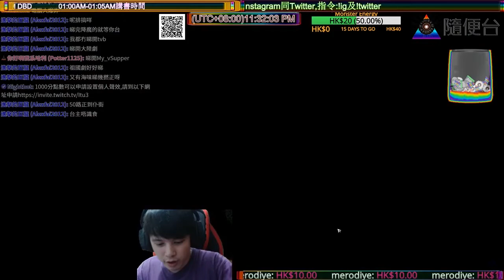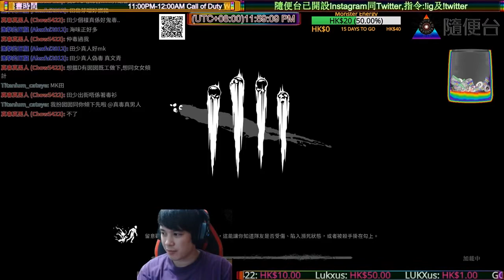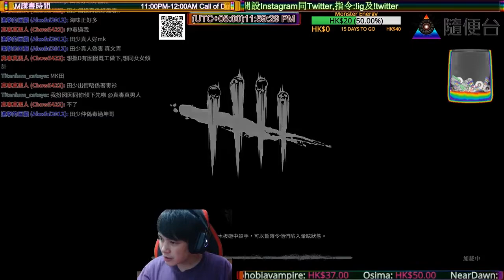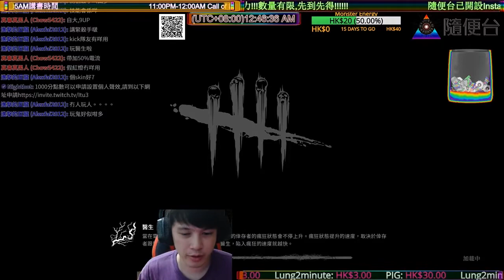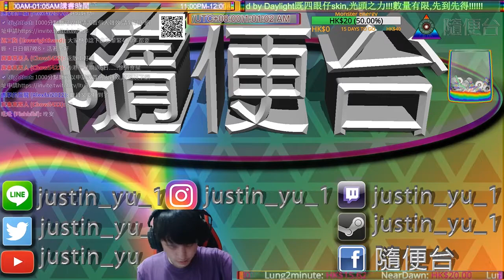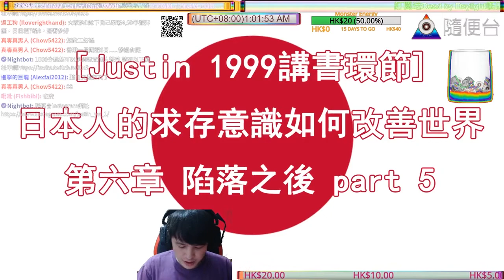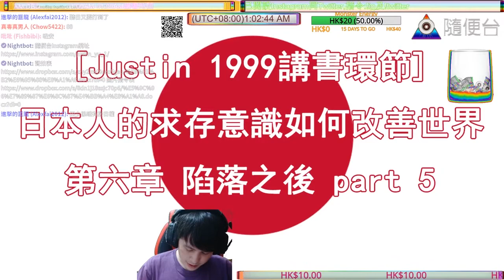14/11/2017［隨便台］Dead by Daylight 講書時間